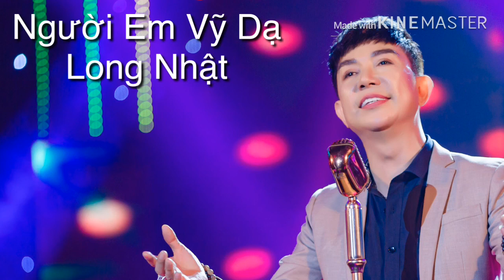Người Em Vỹ Dạ - Long Nhật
Ca Khúc : Người em vỹ dạ
Ca Sỹ : Long Nhật